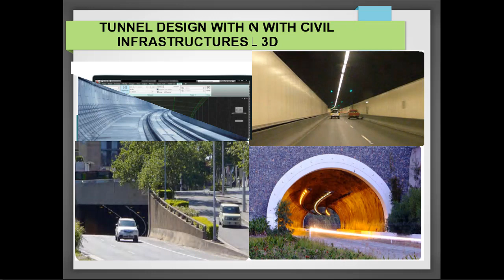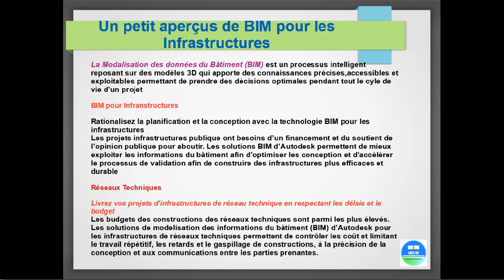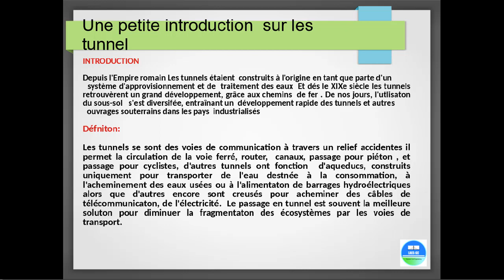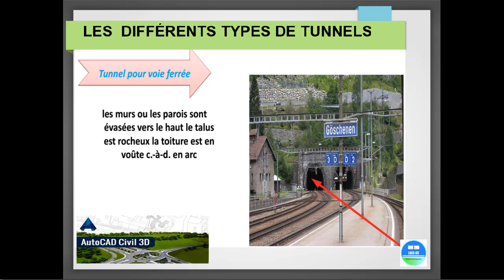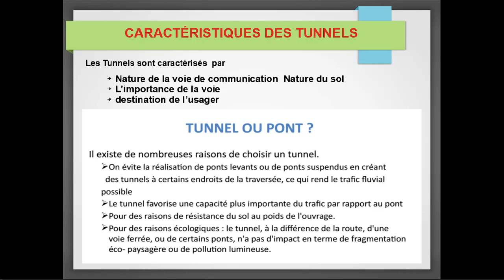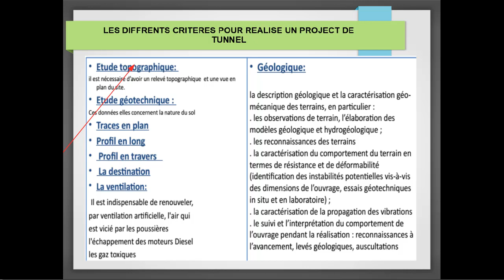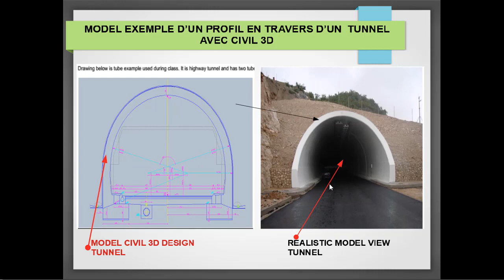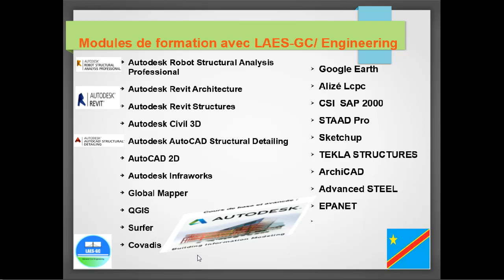tracé d'un tunnel avec civil 3D partie 1 introduction BIM training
dans cette session de formation continue avec le BIM infranstructure on essaye de monté comment on peut modeliser un tunnel avec avec civil 3D pour cette première partie on essaye de faire une petite inttroduction sur les Tunnels, leurs avantages par a apport aux pont et uassi  encore une fois on a essay de faiire une introduction sur BIM infranstructures